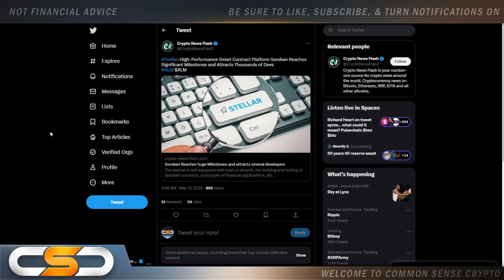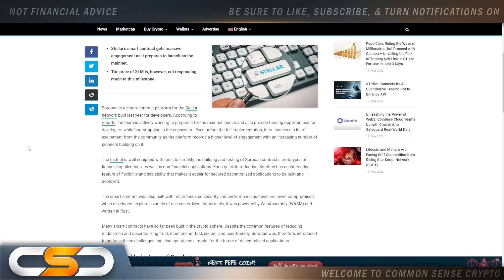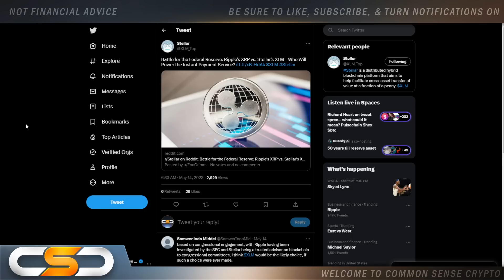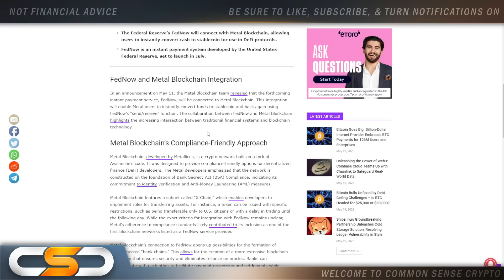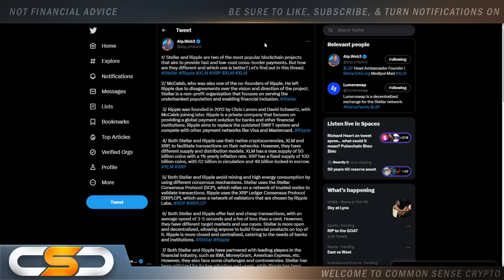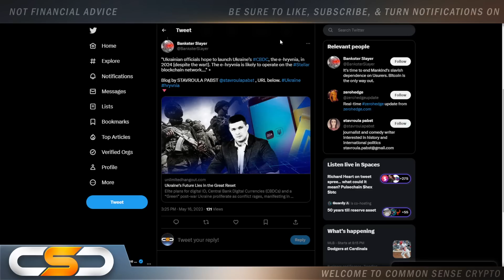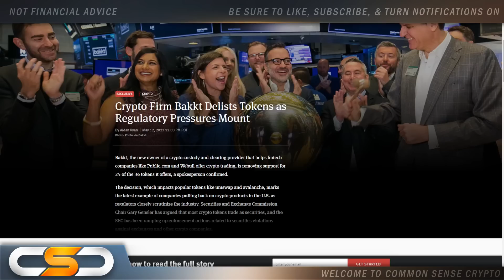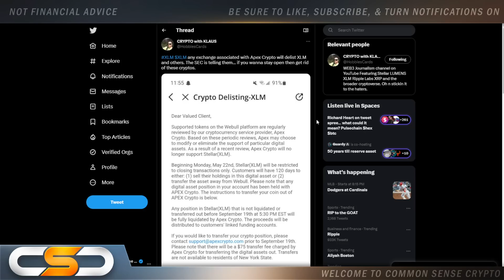💥STELLAR & SOROBAN PROJECTS INCOMING💥XLM DELISTED WTF!🌊XLM & IBM HISTORY💥XLM THERE IS NO ALTERNATIVE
This video is about Stellar Network XLM. This video is about XLM and Stellar Lumens. Huge XLM update you need to see. XLM Update, Stellar Lumens Update, Stellar Lumens XLM News Latest News